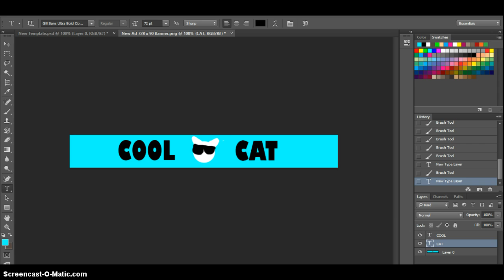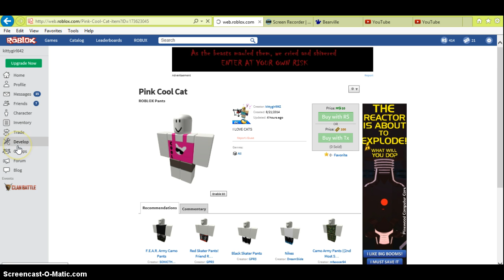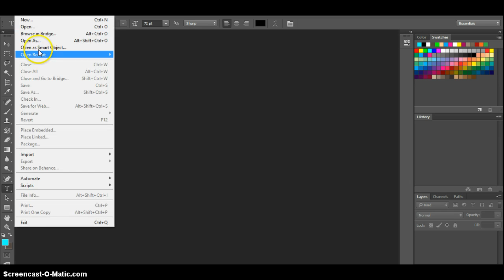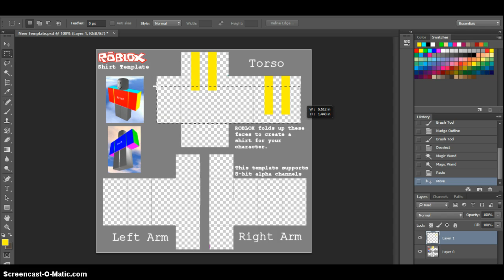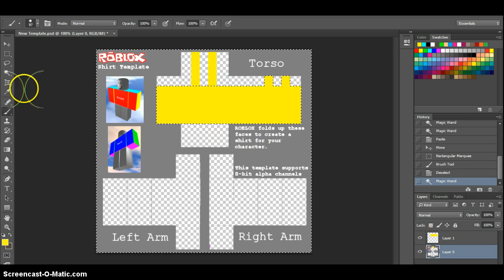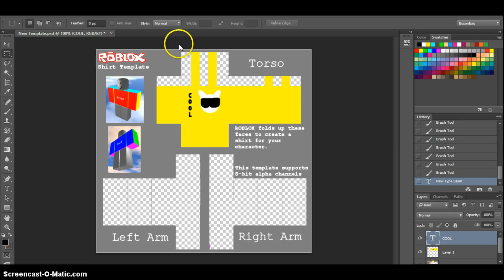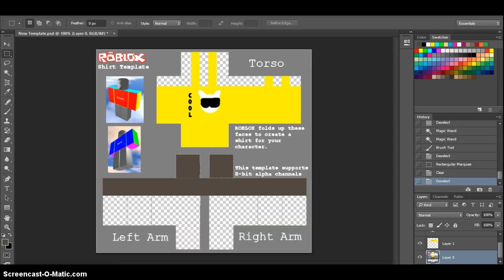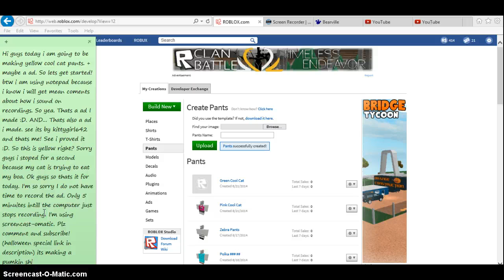ROBLOX making yellow cool cat pants